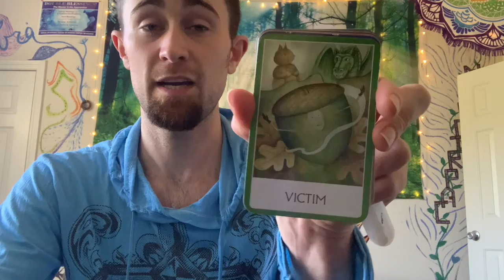Giving Thanks to C*V*D